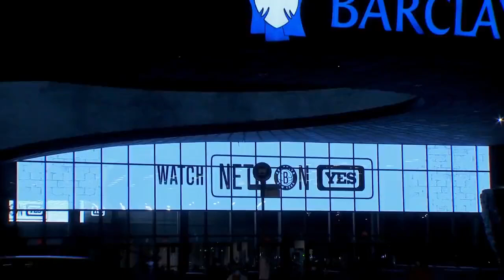Joe Harris discusses his return to the court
Joe Harris discusses his return to the court, with Meghan Triplett.